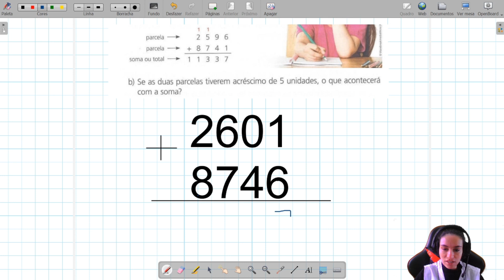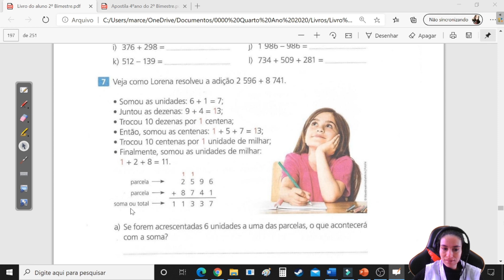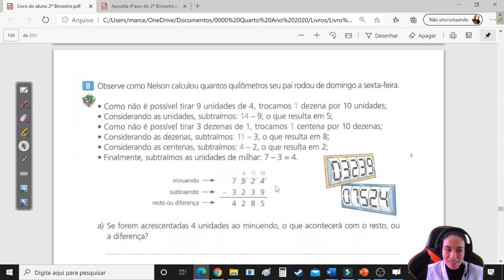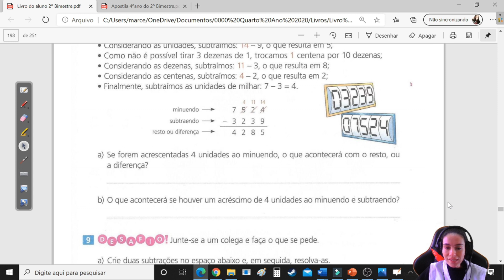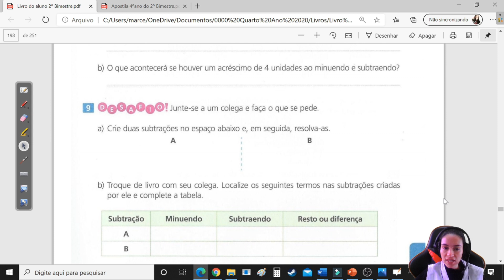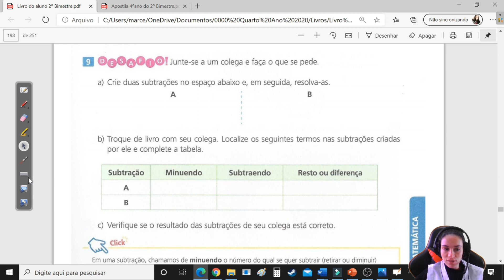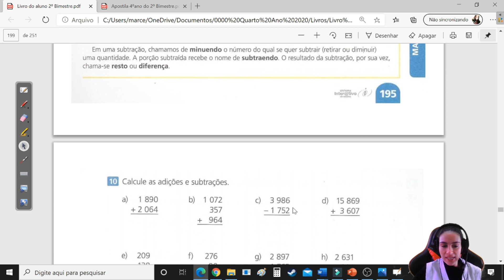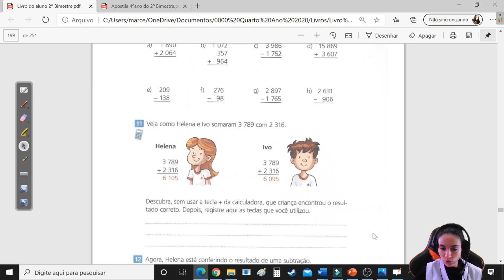Matemática - Explicação do conteúdo e atividades das páginas 194, 195 e 196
Explicação do conteúdo e atividades das páginas 194, 195 e 196 da apostila do segundo bimestre.